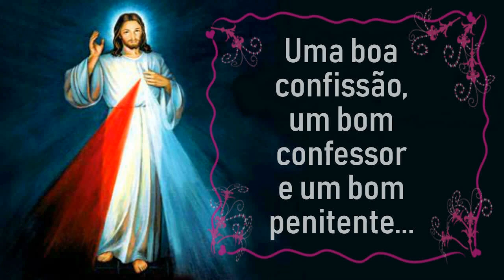DIÁRIO Santa Faustina # QUARTO SEGREDO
Aqui você acompanhará uma série de 25 videos que relata os 25 segredos que Jesus revelou a Santa Faustina para lutar contra o demônio.

ADQUIRA AGORA MESMO O E-BOOK GRÁTIS em PDF

com os 25 Segredos que Jesus revelou a Santa Faustina!

Em Cracóvia, no dia 2 de junho de 1938, o Senhor Jesus ditou a Santa Faustina  instruções que ela registrou em seu diário, que é um manual de mística na oração e na misericórdia divina. Este diário guarda as revelações de Cristo sobre o tema da luta espiritual e como proteger-se dos ataques do demônio, outras.

Jesus começou dizendo: ” Minha filha, quero instruir-te sobre a luta espiritual”.

QUARTO SEGREDO:

Na primeira oportunidade, conta-a ao confessor.

Uma boa confissão, um bom confessor e um bom penitente são a receita perfeita para a vitória sobre a tentação e a opressão demoníaca. Isso não falha!

                            🔔 SININHO 🔔

                       DAS NOTIFICAÇÕES!

Iluminai PAI

Os 25 segredos que Jesus revelou a Santa Faustina

Mateus 5,16